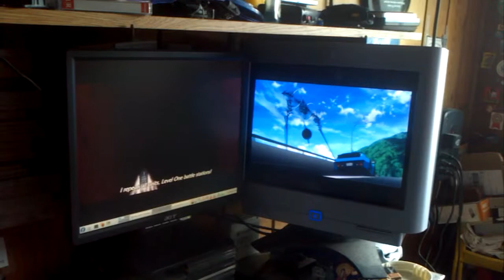Evangelion Rebuild; Twinned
Playing 720p Evangelion rebuilds at double speed.